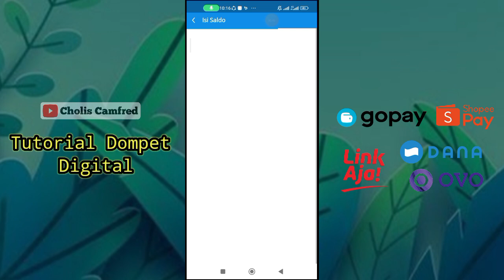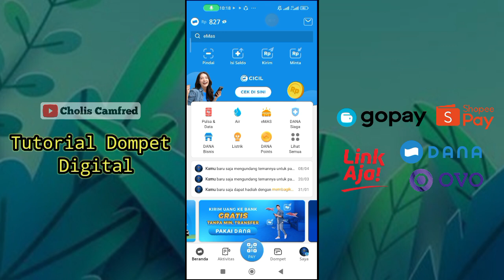🔴Cara Mengetahui Nomor ID Pada Akun DANA Kita Terbaru 2024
Cara mengetahui nomor id pada akun Dana kita terbaru 2024, cara melihat nomor id Dana, cera mengetahui nomor id akun Dana, cara cek nomor Dana sebagai nomor id, cara daftar Dana terbaru 2024, cara menonaktifkan sistem pembayaran otomatis di Dana,